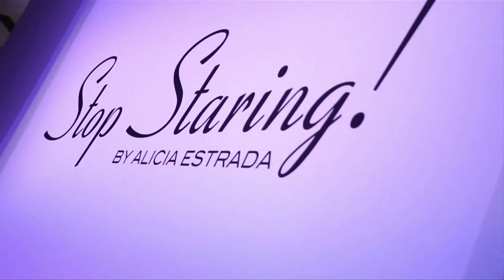Jackeline Cacho Presenta Triunfo Latino con Alicia Estrada #3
La periodista internacional Jackeline Cacho presenta Triunfo Latino cada fin de semana por la cadena nacional VME TV muestra las historias de latinos que dejan huella en esta nueva era, como ALICIA ESTRADA fundadora de STOP STARING para mas información visita